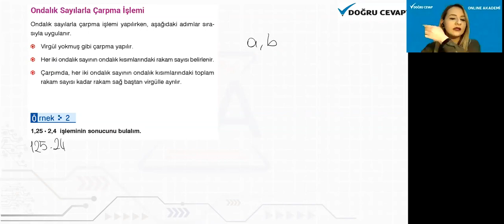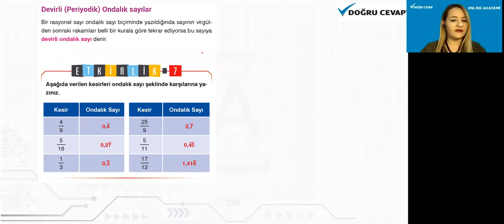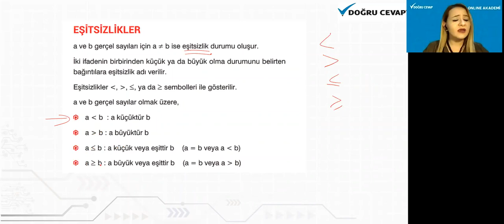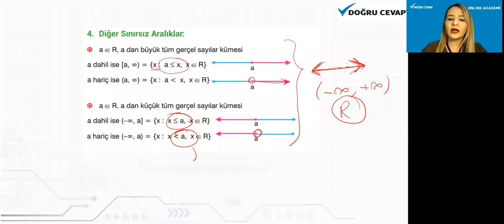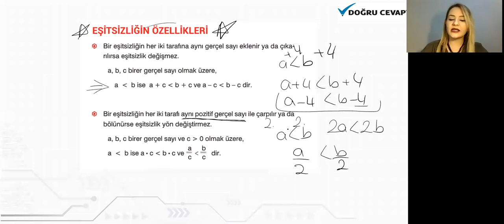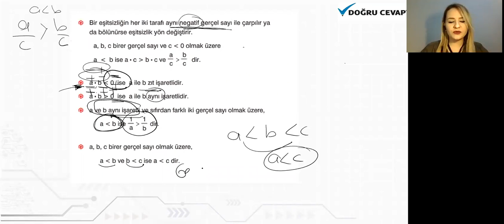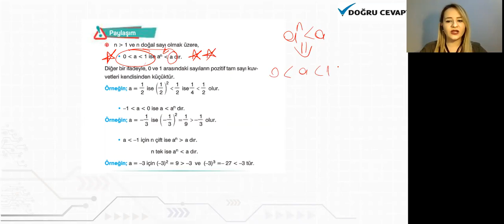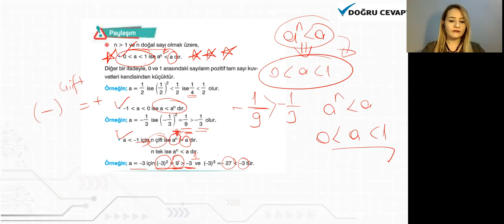YKS MATEMATİK BASİT EŞİTSİZLİKLER MUTLAK DEĞER 1.DERS